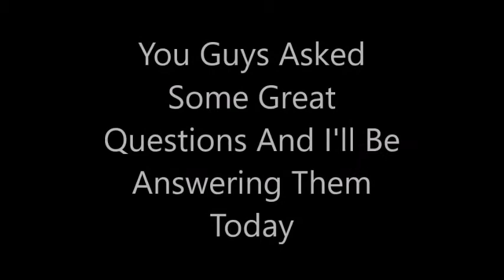Disney's Phineas And Ferb - The Muffin Man ROBLOX Music Video